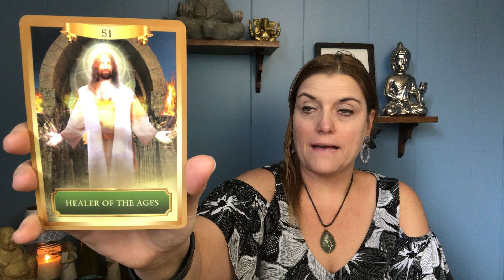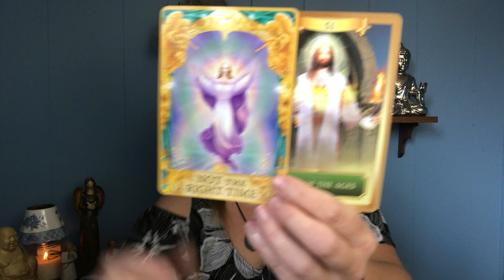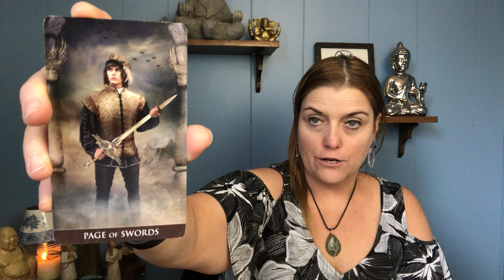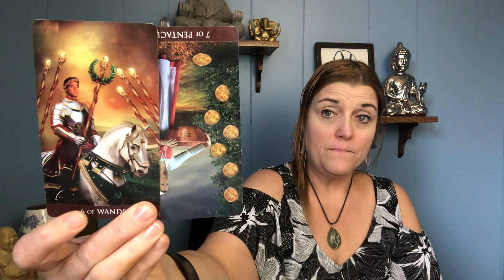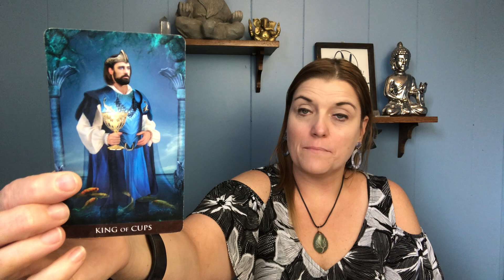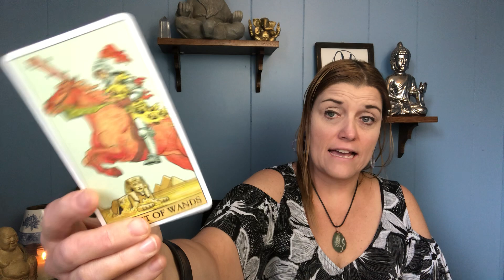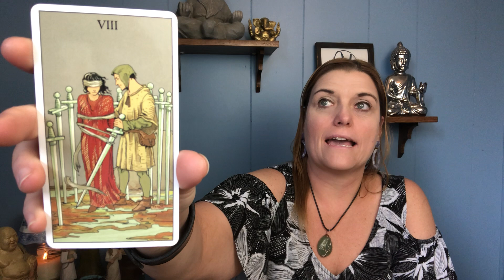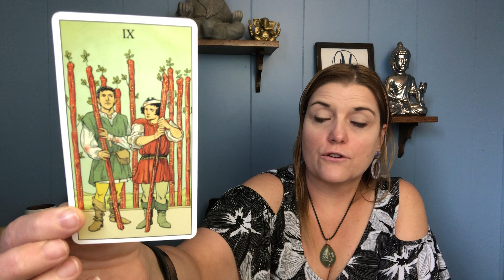ARIES JUNE 2020 LOVE TAROT | Need To Heal From the Heartbreak First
Aries,  thank you so much for tuning into my channel. Enjoy your Love reading for June 2020. How You Feel, How Your Partner Feels & Your combined Outcome.

All private readings are live or recorded. (You pick).
*$66.00 USD: 30 mins (max 2 questions)
*122.00 USD: one hour (max 4 questions). Includes *15 min check in following month w/video recording (1 question only).

follow my Vlog and insight on my personal Spiritual Journey check out